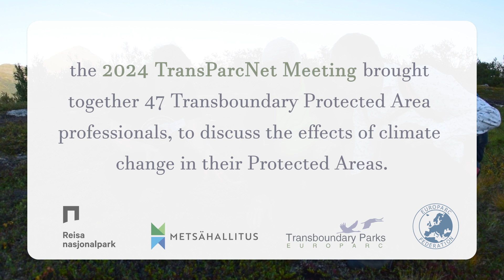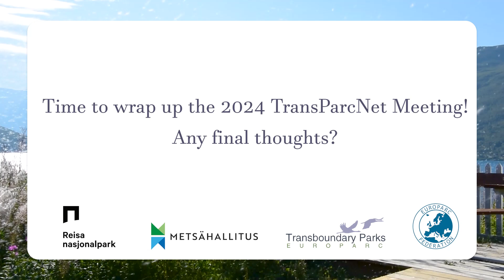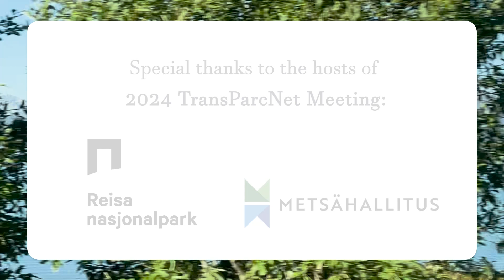TransParcNet Meeting 2024 - Transboundary Areas & Climate Change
From 2nd to 5th September 2024, the stunning landscapes of the Háldi Transboundary Area in Northern Europe set the stage for the TransParcNet Meeting.

Hosted across Reisa National Park in Norway and Käsivarsi Wilderness Area in Finland, this pivotal event brought together experts, policymakers, and conservationists.

Their goal was to address the urgent issue of climate change and its impact on Protected Areas. Thus, the topic of the event this year was – Planning for action: how to plan and react to climate change effects in Protected Areas.